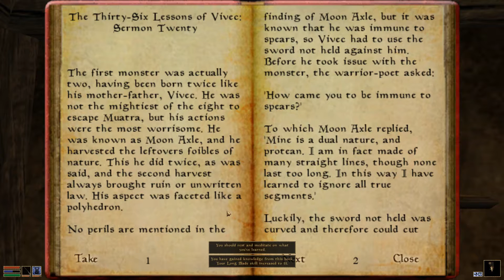Let's Play TES III: Morrowind - GotY • 037 • Making the rounds in Labor Town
Fedar makes it to the east side of Balmora, across the Odai River, to see the rest of Labor Town. It is there that he meets Drarayne Thelas, who commissioned the Fighter's Guild to deal with the cave rats who have infested her home. Don't worry -- Fedar will save your pillows! After that, Fedar takes a nap in his room in the Fighter's Guild and ascends to level 6. Things are moving quickly!